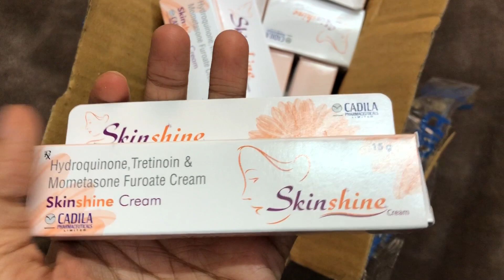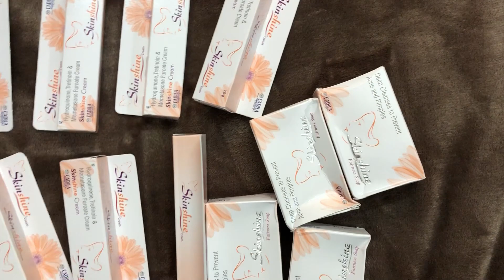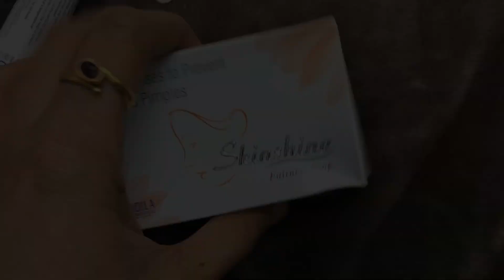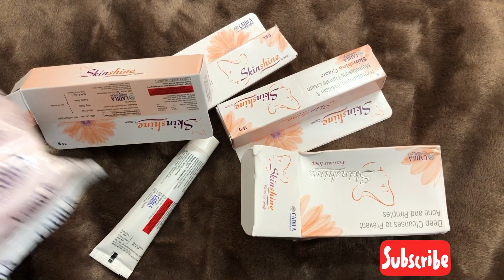Skinshine cream || Do not use before watching this video || does it causes side effects.....??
hellooo am here with some important information about skinshine cram and soap .. hope this video is useful for u all
thank u
Queen bee